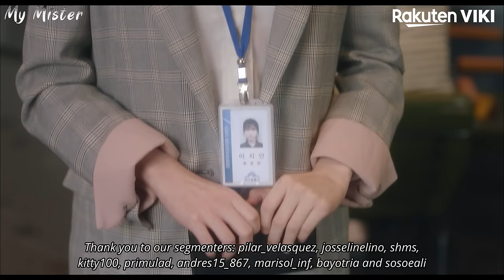My Mister - EP16 | Sweet Reunion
About My Mister (나의 아저씨):
It’s not easy, admitting to yourself that your life is not a happy one, but that’s exactly what Park Dong Hoon (Lee Sun Gyun) has been forced to do. A middle-aged engineer working at a company where his college junior, Do Joon Yeon (Kim Young Min), is his boss, Dong Hoon is anything but happy. But that’s the least of his problems. With his two unemployed brothers living at him with his mother, he has to do what he can to help his struggling family, while trying to hold his own life together. Meanwhile, his wife and Joon Yeon are secretly having an affair.

As if life couldn’t get any more complicated or miserable, Dong Hoon soon finds himself entangled in a messy situation when one of his co-workers, Lee Ji An (IU) sees him accepting an unexpected bribe at work. Living with an invalid grandmother and drowning in debt, Ji An is drowning in her own miserable life so when the opportunity presents itself, she does what she can to try to make things better. Exploiting Dong Hoon in his moment of weakness, Ji An does what she can to make her life better but things don’t go the way she planned.

Caught up in a tangled web of personal struggles and internal corporate rivalry, Dong Hoon and Ji An find themselves fighting for the chance to make life better as they struggle to free themselves from their current misery and find a way to heal the wounds they each carry.

An emotional tale full of hurt, hope, and healing, “My Mister” is a 2018 drama directed by Kim Won Seok.